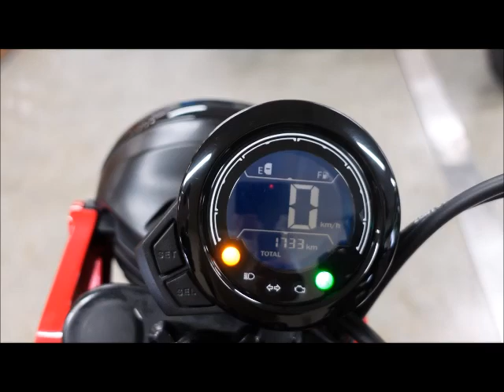CT125 ハンターカブ 2020年 中古車 走行2784km! バイクショップ名:MOTO PALACE鈴鹿(モトパレス鈴鹿)